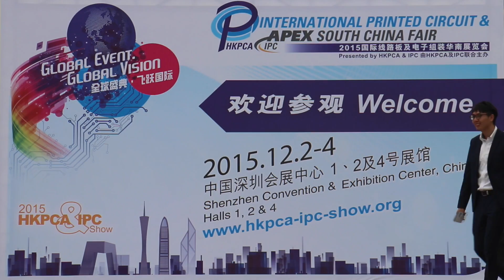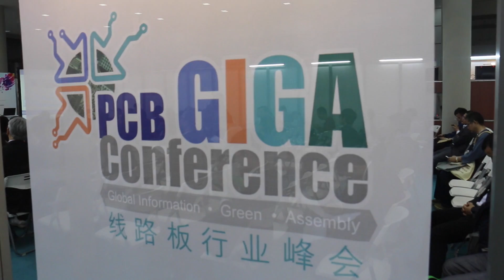2015 International Printed Circuit & APEX South China Fair (HKPCA & IPC show)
Kim Sauer (@kimsauermedia) visits the 2015 International Printed Circuit & APEX South China Fair (HKPCA & IPC show) – despite the global economic challenges, there were more exhibitors (over 500), an additional hall, 5,000sqm more floorspace (total 50,000sqm) and an expected increase in visitor numbers, which in 2014 was reported as just under 40,000. Amongst the exhibits were the latest PCB equipment technologies and innovations, imaging equipment, drilling & testing solutions and material technologies.